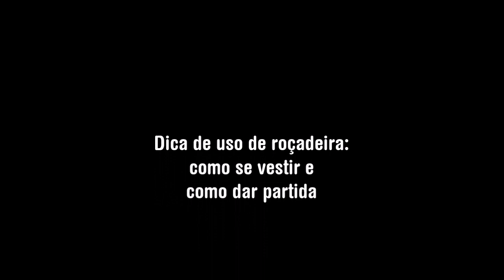Dica: como dar partida na roçadeira e que roupa usar?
Neste vídeo falo sobre a roupa que uso quando vou cortar grama e como dar a partida na roçadeira (como ligar a roçadeira).

Fio de Nylon para roçadeira na Amazon

Opções de alças para roçadeira na Amazon

Procurando uma roçadeira ou outra ferramenta? Acesse

E não esqueça de seguir meu canal!